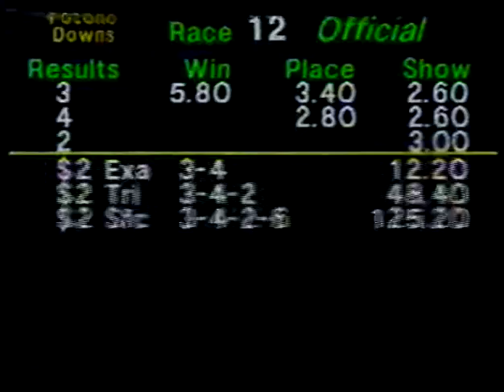Pocono Downs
DM Pacman  Trainer Pete Pellegrino